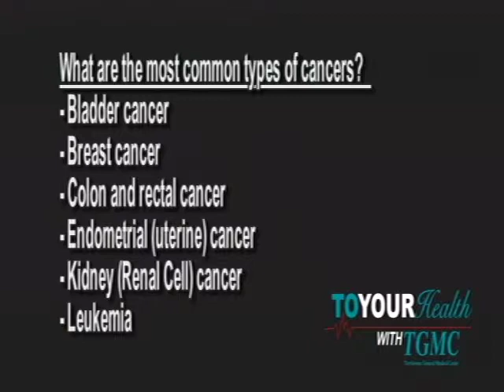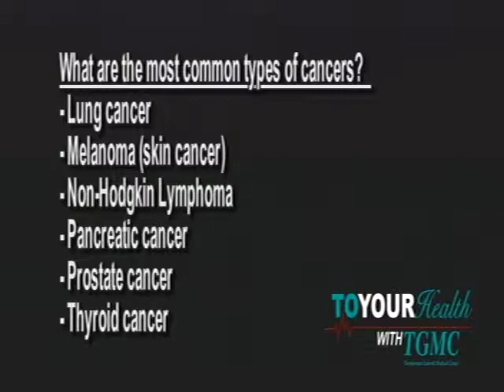TGMC To Your Health Cancer Survivors Day with Clarke Currie and Dr. Harry McGaw (6/1/11)